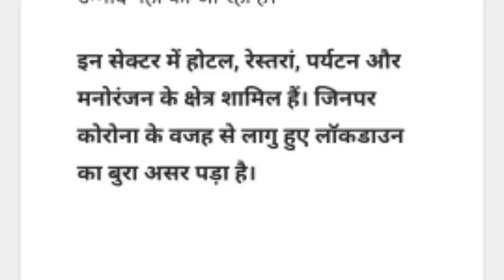सऊदी में 12 लाख लोग होंगे जॉब बेरोजगार।1.2 million people in Saudi will be job unemployed.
ASHOKLLB.# 1.2millionjobleesSaudi

1.2 million people in Saudi will be unemployed.

(धन्यवाद )

Account-Ashok Kumar
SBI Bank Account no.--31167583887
IFSC Code-SBIN0031123